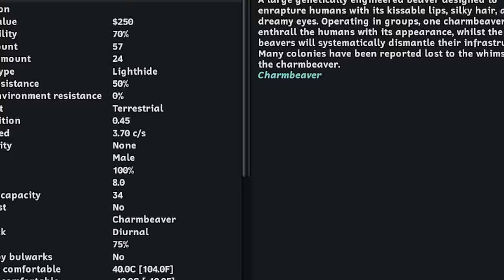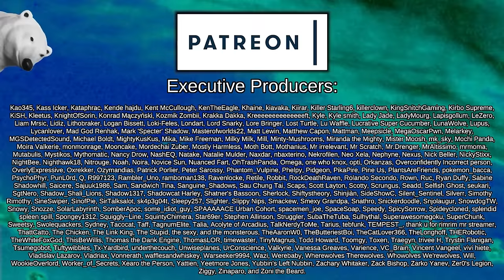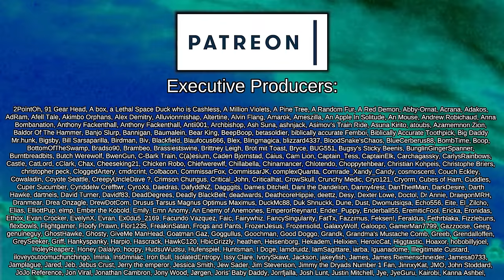Finally the British Get What They Deserve | Rimworld: Pirate Wars #21